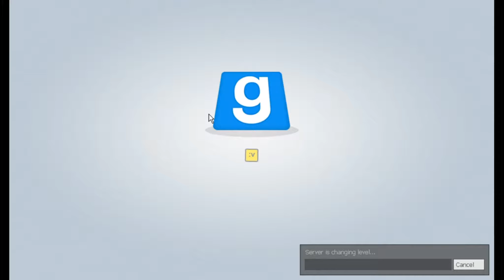30 minutes of TTT with Roguish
This is just the rest of the session.